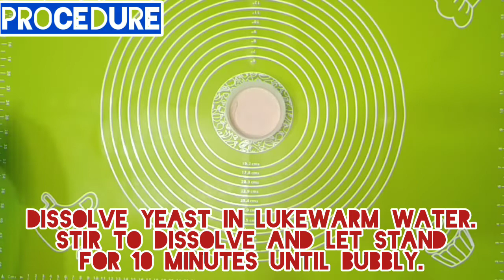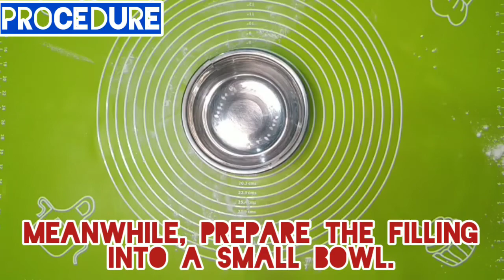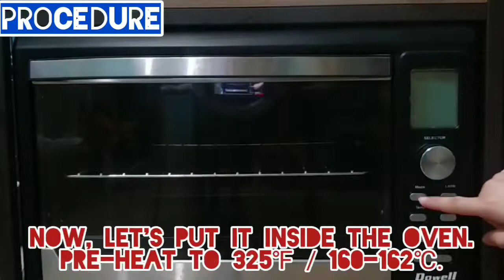HOW TO BAKE SPANISH BREAD | Chef JJ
Spanish Bread brings back memories of hot afternoon snacks back home with these soft bread coming out of brown paper bags, warm and fresh from the bakery. The sweet, buttery paste filling is almost everyone's favorite.